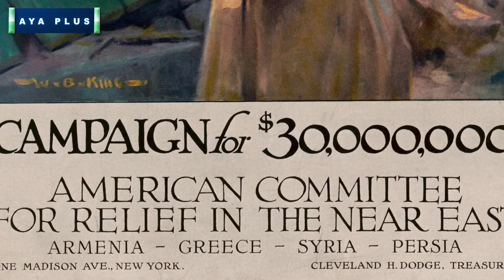قتل عام ارمنی ها توسط مسلمانان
نسل‌کشی ارمنی‌ها ولی که گاهی با نام‌های دیگری چون هولوکاست ارامنه (پاکسازی نژادی)،[۵] کشتار ارامنه[۶] و نیز توسط خود ارمنی‌ها با عنوان جنایت بزرگ (به ارمنی:Մեծ Եղեռն) شناخته می‌شود، به نابودی عمدی و از پیش برنامه‌ریزی شده (نسل‌کشی) جمعیت ارمنی ساکن سرزمین‌های تحت کنترل امپراتوری عثمانی در دوران جنگ جهانی اول (۱۹۱۵ تا ۱۹۱۷ میلادی) توسط دولتمردان عثمانی و رهبران قیام ترکان جوان گفته می‌شود.عملیات در قالب کشتارهای دسته‌جمعی و نیز تبعیدهای اجباری در شرایطی که موجبات مرگ تبعیدشدگان را فراهم آورد، انجام می‌پذیرفت. امروزه تعداد کل قربانیان نسل‌کشی ارمنیان بین یک تا یک و نیم میلیون نفر برآورد شده‌است.در طی این دوران، تصوری برای تعدادی از سردمداران تُرک ایجاد شده بود مبنی بر اینکه ایجاد کشوری جدید و نوین (تُرکیه) برای تُرک‌ها در گرو ایجاد کشوری با یک نژاد واحد (یعنی تُرک‌ها) است و این کار با تصفیه نژادی که همان پاکسازی منطقه آناتولی از اقلیت‌های دینی و نژادی (به خصوص یونانیان، آشوریان و ارامنه) صورت می‌پذیرد. از این رو، دیگر گروه‌های قومی منطقه، از جمله آشوریان، یونانیان و کردها نیز به طریقی مشابه مورد حملهٔ تُرکان عثمانی قرار گرفتند؛ به گونه‌ای که بسیاری از محققان این رویدادها را نیز بخشی از همان سیاست نابودسازی قومی دولت‌مردان تُرک دانسته‌اند.امروزه این رویداد به‌طور گسترده به عنوان یکی از اولین نسل‌کشی‌های سده بیستم شناخته می‌شود